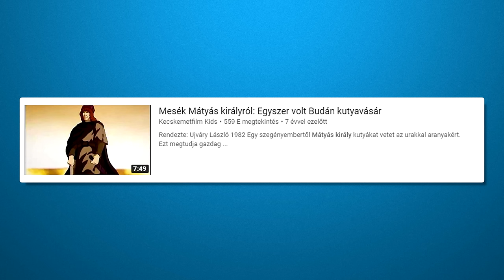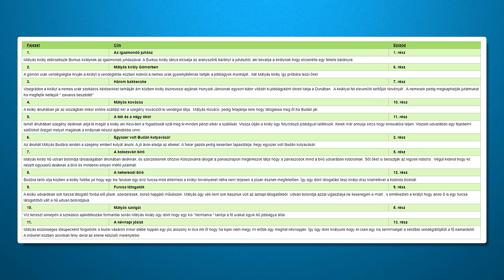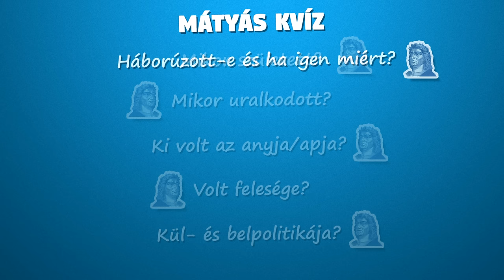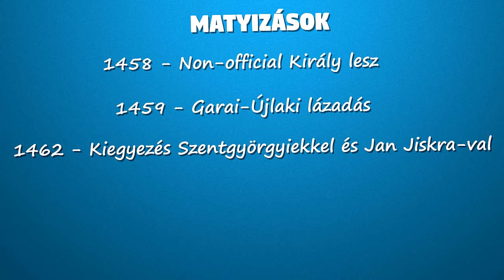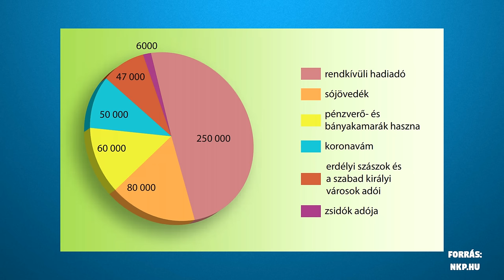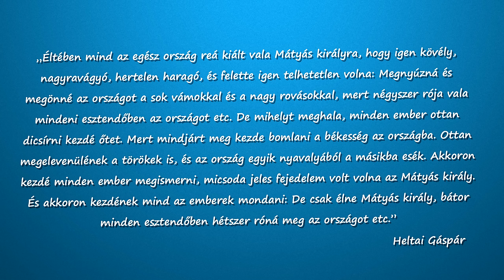Tényleg igazságos volt Mátyás Király?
Sziasztok! A mai videóban utánajárunk, hogy mi igaz a Mátyás király mese és mondakörből? Tényleg igazságos és bölcs uralkodó volt? Mi jellemezte az uralkodását, háborúit, bel- és külpolitikáját és mennyire igazak a mesék Mátyásról az Igazságosról?